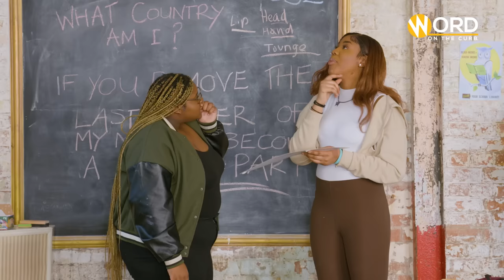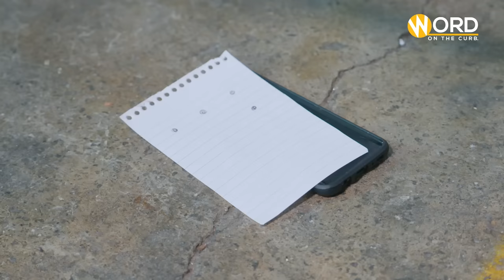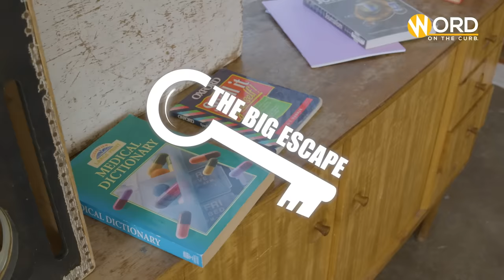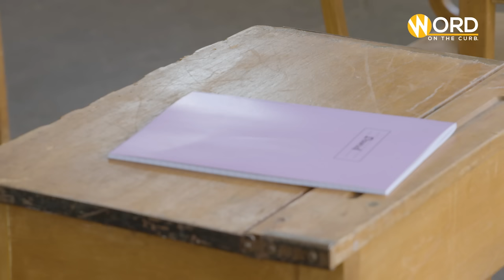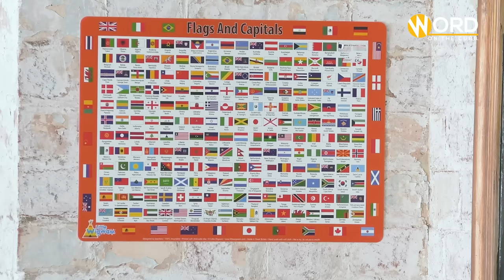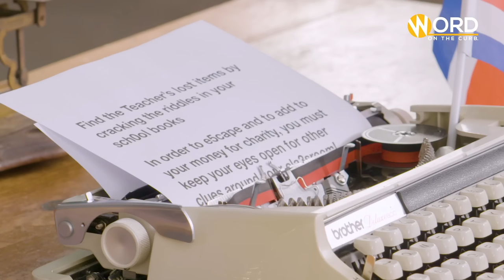Can Adeola Patronne, Victor Kunda & Nife's team ESCAPE to win? | The Big Escape | Word on the Curb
If you're 15-17 years old you can take part in NCS experiences and grow your strengths. Find out more here:

We've been working on this for a while and here it is!

2 Mentors. 5 Challengers. 3 Escape Rooms. We’ve teamed up with NCS to build an adventure house in which 5 young people must work together to beat the clock and escape the rooms in time. If they do, they can win up to £1,500 towards a charity of their choice. With the help of familiar faces, will they retrieve the whole prize in time?

We've enlisted Adeola Patronne, Victor Kunda and ItsJustNife as mentors to support our 5 Challengers from around England to take on these challenges.